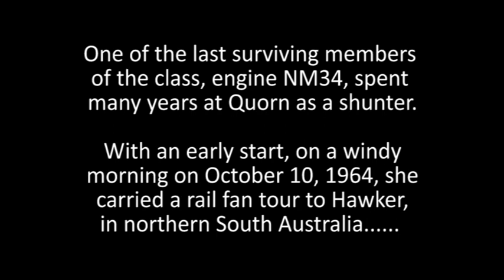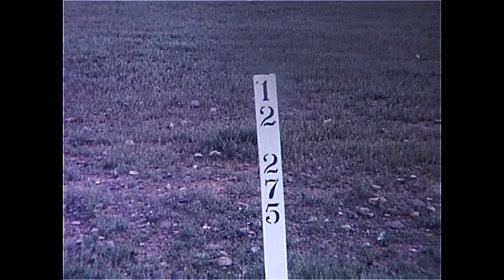NM Class Locomotive, Part 1: Quorn to Hawker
Scenes from a narrow gauge steam tour in 1964, that took rail fans from Quorn in South Australia, to Hawker and return, behind Commonwealth Railways locomotive NM34.

This is Part1 in a series showing an NM class locomotive at work.  The companion video, Part 2, “Quorn, Pichi Richi and Port Augusta” can be found on this channel.

The images in this video were digitized and restored from old 8mm colour movie film.  As a result, there is no audio track on this video.